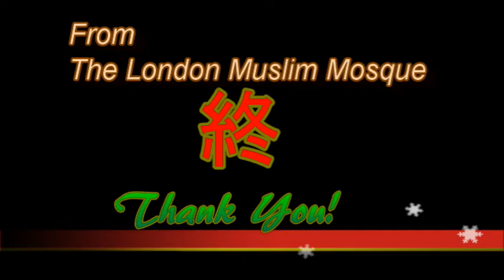Dr. Abdullah Hakim Quick "From Survival to Revival: 10 Steps to Reviving the Community"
"From Survival to Revival: 10 Steps to Reviving the Community" - Dr. Abdullah Hakim Quick.
This lecture was delivered at the London Muslim Mosque on Nov 24, 2017.
Sheikh Abdullah Hakim Quick was born in the United States of America. He is of African American, Caribbean and Mohawk (Native American) descent. He was born in Cambridge, Massachusetts and grew up in Boston. He converted to Islam in Canada in 1970.

He  received a Bachelor's Degree from the Islamic University of Madinah in 1979. He was one of the first two students from the west and the first American to have done so and receive an Ijazah. He received a Master's Degree and PhD from the University of Toronto.

Over the past four decades he has travelled to 61 countries where he lectured at universities, mosques and at public events. He has also served as an imam, teacher, counsellor and media consultant in the USA, Canada, South Africa and the West Indies. He is currently senior lecturer with the Islamic Institute of Toronto  and the outreach coordinator with the Canadian Council of Imams. He is also the history department head and a lecturer at AlMaghrib Institute.